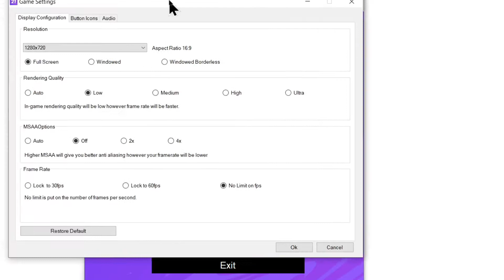FIFA 21 || Intel HD/UHD 520/530/620/630 + i5 9300H Performance Test || 720p Benchmark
FIFA 21 gameplay test/benchmark on PC. Low in game settings on Intel UHD Graphics 630 and i5 9300H. Resolution: 720p.

PC (Acer Nitro 5 Laptop) Specs:
CPU - i5 9300H 2.4GHz Base, 3.75 GHz Turbo (4 Core 8 Threads)
GPU1 (Enabled) - Intel UHD 630 (9th Gen)
GPU2 (Disabled)  - Geforce GTX 1650 Mobile 4GB GDDR5
RAM - 16 GB (2X8) TEAMGROUP 2666mHz DDR4 [Dual Channel]
SSD - HP eX900 NVMe PCle M.2 120GB
MBD - CFL Octavia_CFS

Software used:
Recorder and FPS counter: MSI Afterburner

Without recording: +1-2 FPS.

Similar GPUs: Intel HD 620, HD 520, HD 5500, HD 530, UHD 620,  UHD 630, Intel HD 6000, GT 710, GT 630, GT 730, GT 530, GT 610, GT 940 MX, RX Vega 3 apu.

                                                                                                          - Towsif_8_12